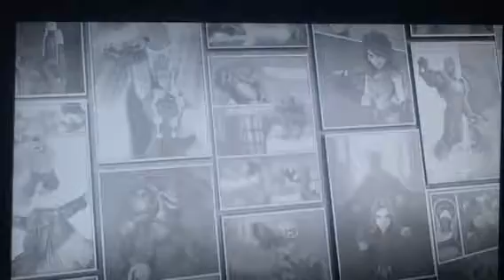I ALMOST FELL!! WatchMePlay: Disney Infinity 2.0 part 2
Disney Infinity 2.0 part 1 One of LanaRose's videos My gammer tag: ExploderCreeper